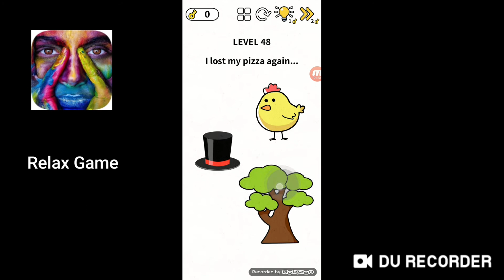Brain Puzzle level 41 42 43 44 45 46 47 48 49 50 answers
Brain Puzzle IQ Challenge level 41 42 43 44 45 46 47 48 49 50 answers